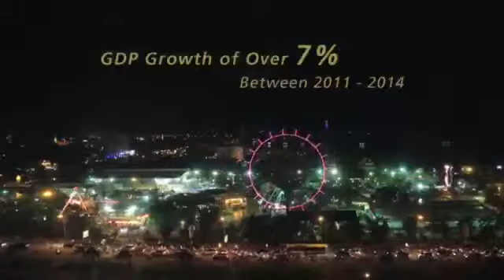La Vie Residences @ Phnom Penh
La Vie residences is Opened for VIP Booking Now!!

La Vie Residences Sale Gallery in Singapore Targeted to be ready by 1st week of June 2015.

La Vie Residences, New Launch Freehold Condominium in Chroy Changvra Phnom Penh Cambodia.

La Vie residences Affordable price, First mover advantage!

La Vie Residences is a soon-to-be launched 17 storey Freehold condominium, offering unparalleled vistas of the famed Tonle Sap and Mekong River.

With only 180 Residential units for sale, La Vie Residences is a feasible investment strategy for optimising rental yields and value for your client's diverse real estate investment portfolio.

La Vie Residences Price Guide :-
1 Bedroom From USD$119,888 Only!
2 Bedroom From USD$197,888 Only!
3 Bedroom From USD$244,888 Only!

International enquires welcome.